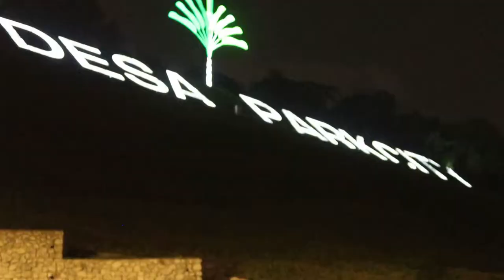20190424 PNRC runners - Centipede Run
Workout : Centipede Run (800m/400m) x5 x4
Organize by : Puma Night Running Club
Lead by : PNRC_runners
Video credit to Victor Chong

FB: Puma Night Running Club Malaysia